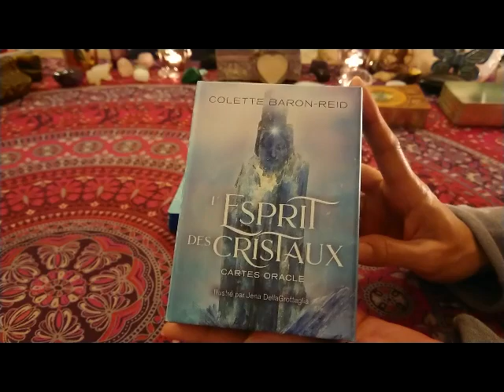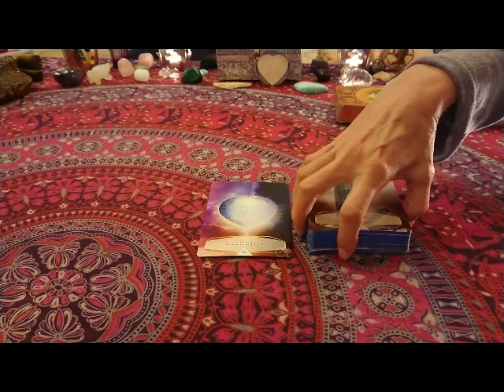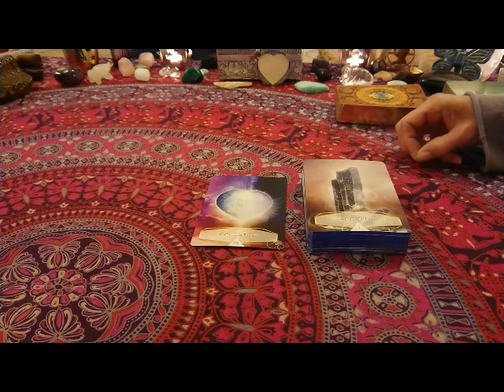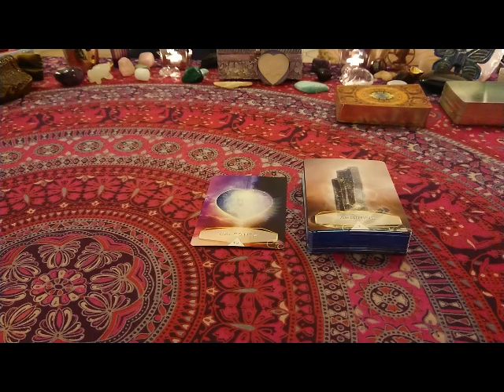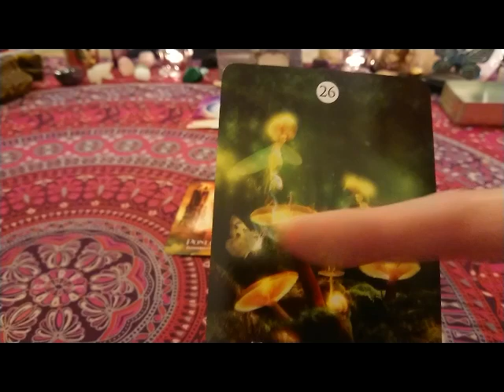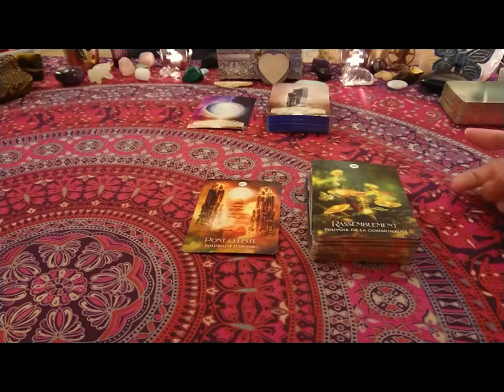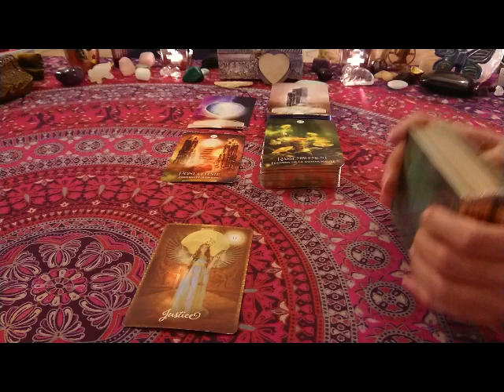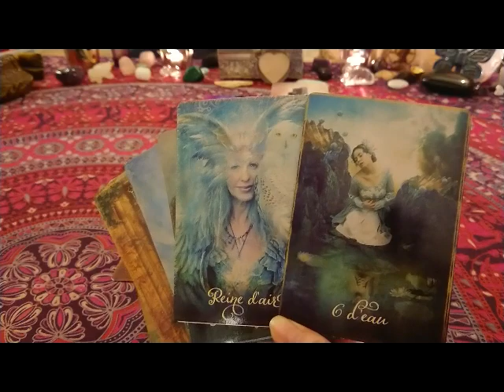Energies 251022 : Connexion